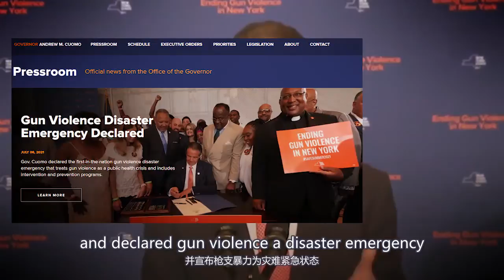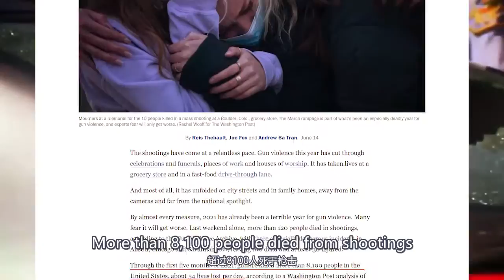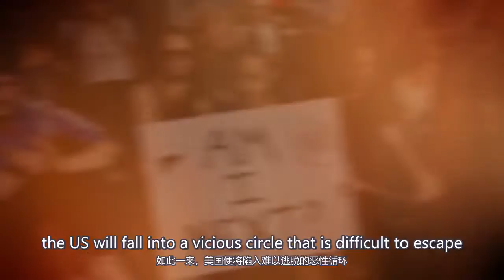Bloody Independence Day! Is the gun "culture" or "poison"?